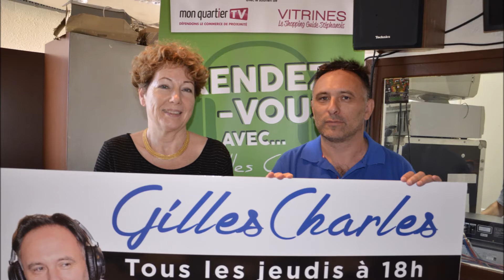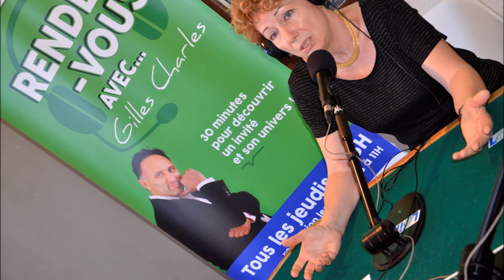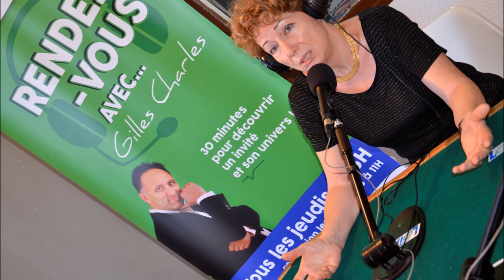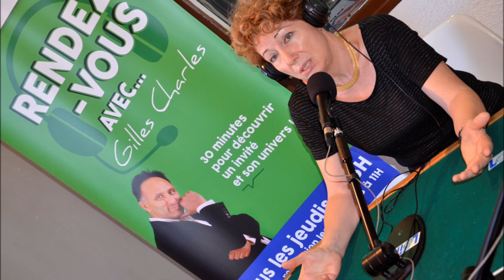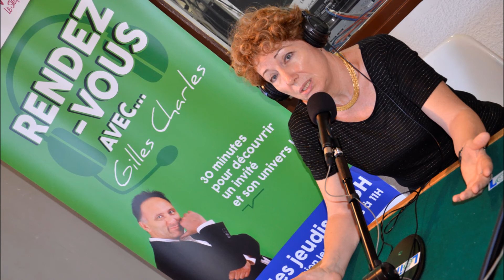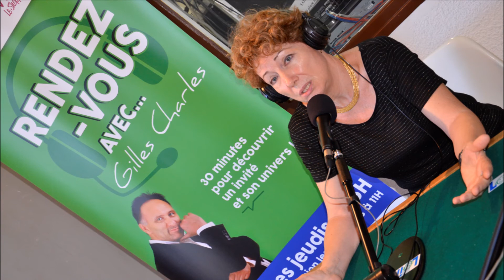N°41 : Eliane Viennot et Florent Marotta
Rendez vous avec les acteurs de la vie ligérienne, aujourd'hui les auteurs : Éliane Viennot, professeure à l’Université Jean Monnet de Saint-Étienne et  Florent Marotta,  Appelou, ancien militaire de carrière, aujourd’hui agent municipal.